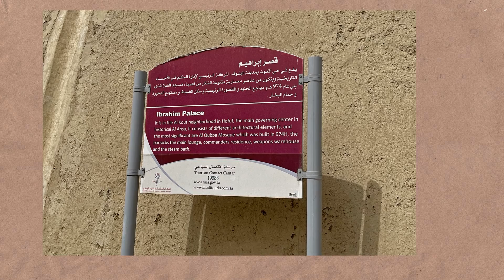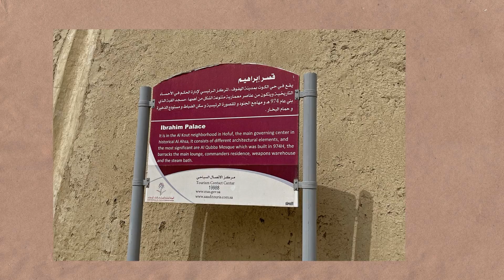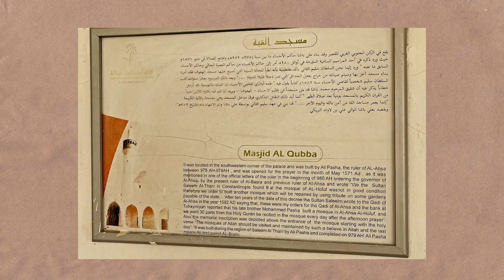Ibrahim Palace, Al Hofuf, Saudi Arabia